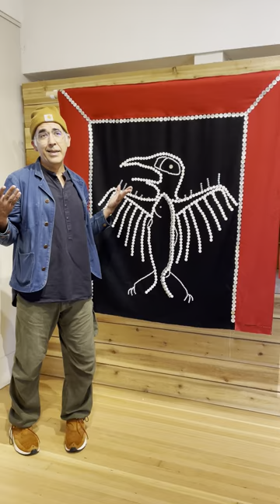a short unedited video of our exhibition: her name is Edzūdzah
this short video was made to support the incredible staff at the Smithers Art Gallery who were hosting this exhibition. There was a lot of story inside of each of these works. I wanted to post something for the folks in our community who weren't able to make it to the gallery. the exhibition featured artwork made in collaboration, and inspired by, and guided by our mom's incredible skill within our Tahltan culture.